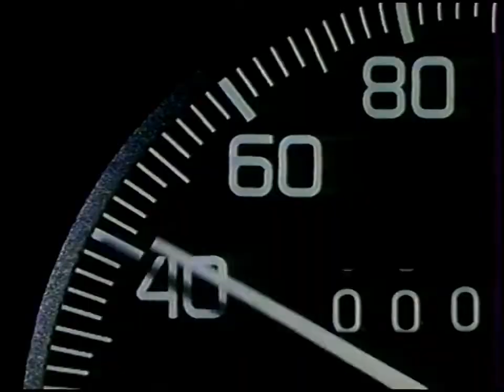Reklama Fiat Uno 1992 Polska